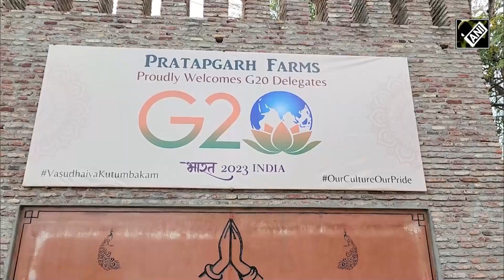G20 Delegates के आगमन के लिए सजकर तैयार है Haryana, लगभग सभी तैयारियां हुई पूरी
G20 delegates भारतीय कला और संस्कृति से बखूबी रूबरू हो सकें इसके लिए जहाँ भी delegates पहुंचते हैं, वहाँ की रौनक देखते बनती है।  न सिर्फ साज सज्जा के माध्यम से बल्कि भावनात्मक रूप से भी भारतीय संस्कृति की उनके दिल में छाप छूटे इसकी पूरी कोशिश वहाँ के लोगो की रहती है, इसी क्रम में जब विदेशी मेहमान Haryana के झज्जर पहुंचेंगे तो उन्हें हरयाणवी संस्कृति की झलक देखने को मिलेगी।  हरियाणा की पारम्परिक कला, संस्कृति संगीत और नृत्य के साथ- साथ कृषि से भी अवगत कराया जाएगा, साथ ही मेहमानों को हरियाणा की लजीज पकवानों से रूबरू होने का मौका मिलेगा.